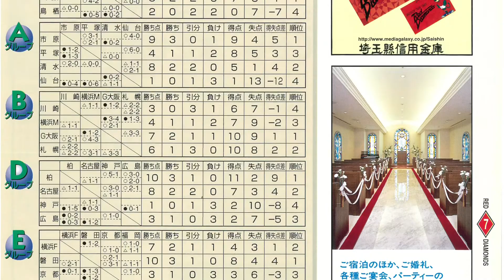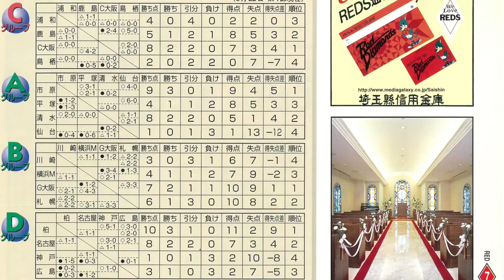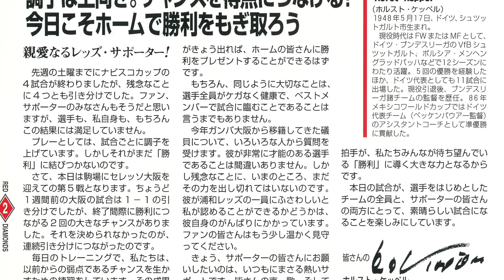【#086 1997シーズン⑤新人、田畑がゴール しかし４連続ドロー】ルーキーDF田畑ゴールとFW永井デビュー。G大阪から期待移籍礒貝は…浦和レッズ​,田畑昭宏​,永井雄一郎​,礒貝洋光​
レッズが浦和に来る前から関わって、気がつけば公式戦に一番行っている人間だと思います。浦和レッズ・オフィシャル・マッチデー・プログラムという冊子の編集に携わって30年目になりました。
ファン、サポーターの方には懐かしい話、初めて聞く話、記憶をほじくり返していきます。

◇取材・制作 問い合わせ

The history of URAWAREDS that I want to tel.